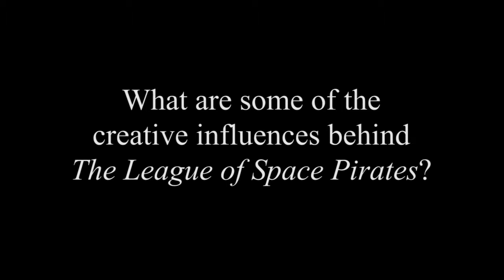James River Filmmakers Forum profiles Noah Scalin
Artist Noah Scalin talks about the creative influences behind the band League of Space Pirates. You can see a live performance by League of Space Pirates as well as the music video "She's A Star" by Noah Scalin and Carlton Kotalo Saturday November 7, 2015 at the Visual Arts Center of Richmond.

Click on the link below and watch this interview with Noah Scalin talking about the origins and early beginnings of League of Space Pirates.

Interviews by Jeff Roll,
Vice President of the James River Film Society

Filmed and Edited by Joel Rhodes,
Media Specialist for the James River Film Society

YouTube Channel created by Victor Escobar,
Webmaster for the James River Film Society

This is a production of the James River Film Society,